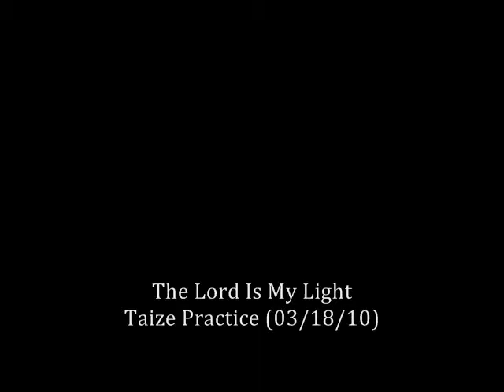The Lord Is My Light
Taize 2010 Practice